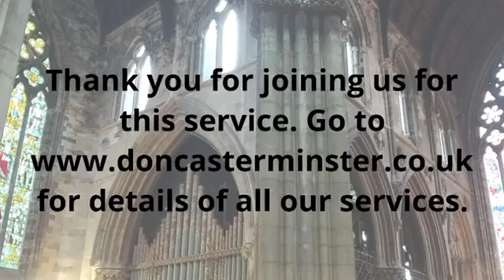Choral Eucharist for Mothering Sunday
Choral Eucharist for Mothering Sunday (Fourth Sunday of Lent), 10th March 2024. President and Preacher: The Revd Dee Sircar, Associate Priest.